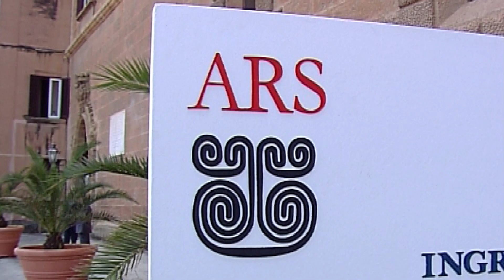CONTRIBUTI DALLA REGIONE PER L’ACQUISTO DI AUTO ELETTRICHE